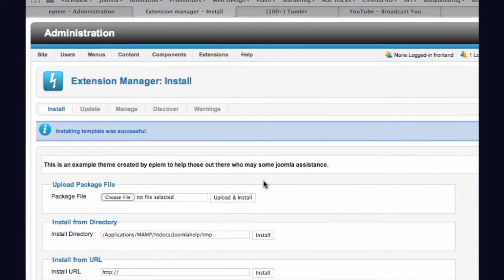How to Install Joomla 2.5 Templates / Joomla 1.7 / 1.6 Templates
An epiem tutorial video showing how to Install a Template using Joomla 1.6.
2.5 / 1.7 are exactly the same.

This video is pretty self explanatory, but here are some tips to help clarify:

We are Using MAMP with a Macbook Pro. Note that your Joomla install might be slightly different and clustered in different folders, but the install of the templates would be the same.

When we pasted in the temp directory, we had already copied the template to our clipboard. We figured this would be easier so the video did not drag on...

You simply take the template you would like install and drop it into the temp folder of your Joomla install directory...

This is the easiest way if you are making/using multiple instances of the same template. The .zip files tend to get a bit cluttery imo...

Good luck~